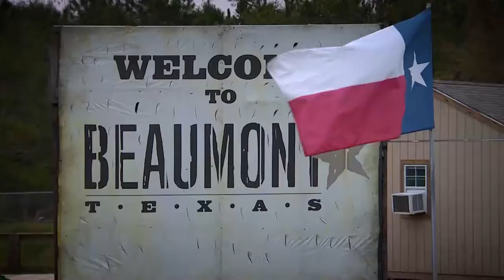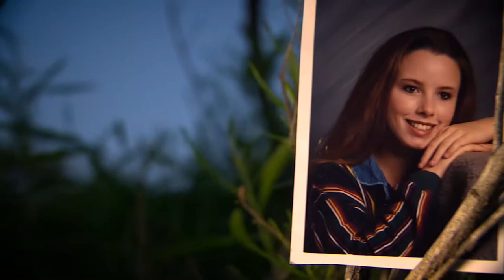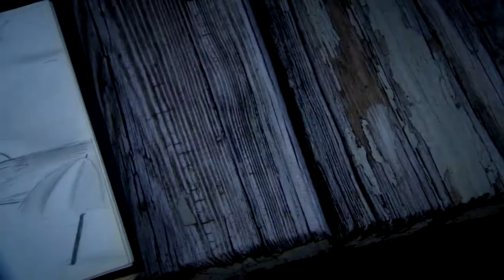In Depth Problem on the Peninsula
Q2, Central General, IN-Depth
1st Kyle Porter, KHOU, Houston ,Problems on the peninsula